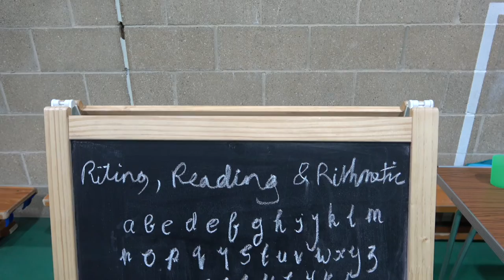Years 6 and 7 Victorian Day 2022